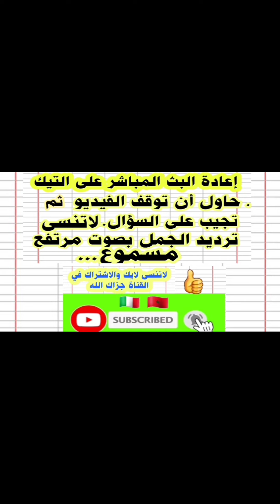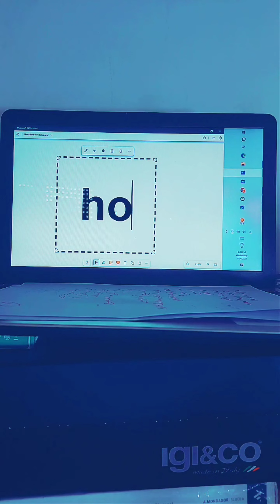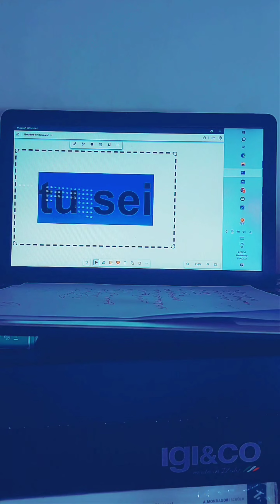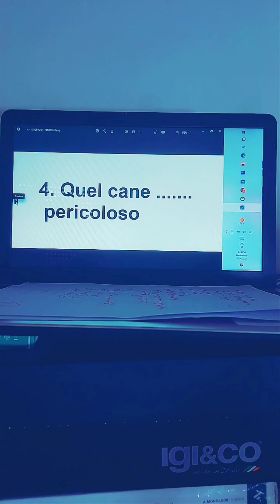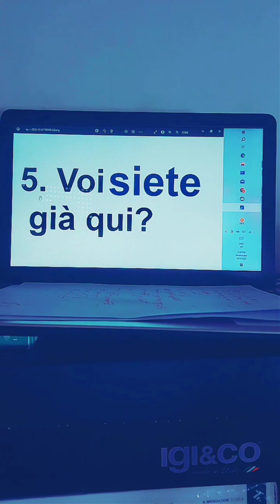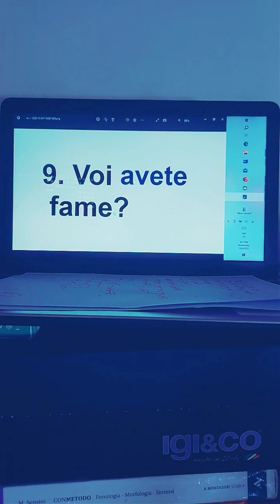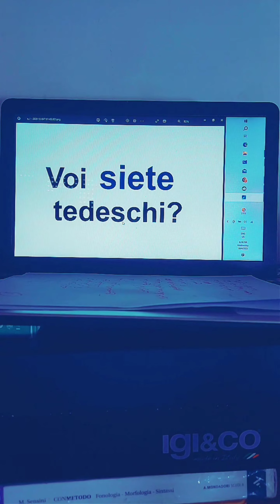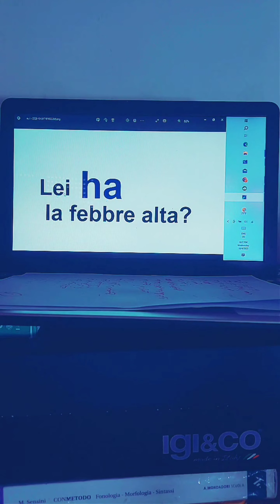تعليم اللغة الإيطالية. نموذج عن إمتحان A2 l'esame. باللغة الإيطالية.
علم_اللغة_الإيطالية_بالعربية_للمبتدئين.تعلم_الإيطالية_///_أهم
العبارات_الإيطالية__والكلمات_///_الإيطالية..كيف_أتعلم_اللغة_الإيطالية؟
تعلم_اللغة_الإيطالية_أثناء_النوم..يحتوي هذا الفيديو على أهم الكلمات والعبارات الإيطالية التي تعلم
 القواعد بشكل تلقائي فهي مفيدة بشكل خاص للطلاب المبتدئين لهذه اللغة.وسوف تسا عدك على تحسين مهارات التحدث والإستماع الخاصة بك.
تعليم _اللغة_الإيطالية.اللغة_تعليم_الإيطالية.تعلم_اللغة_الإيطالية.اللغة_الإيطالية_للمبتدئين.